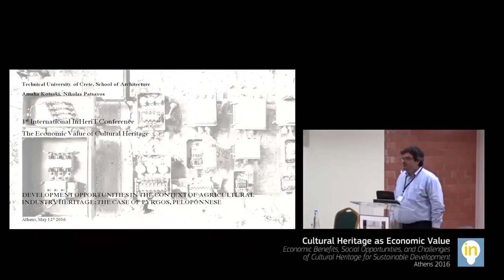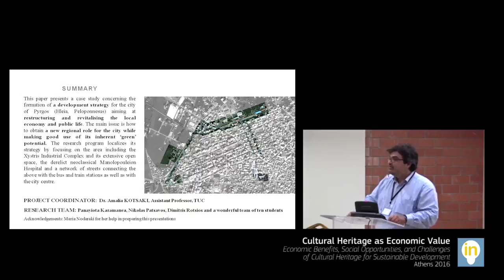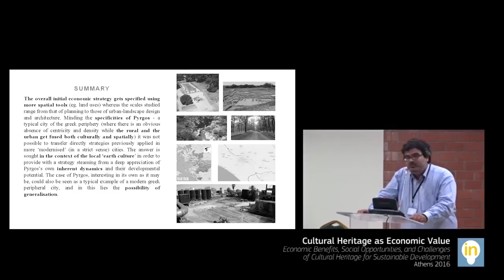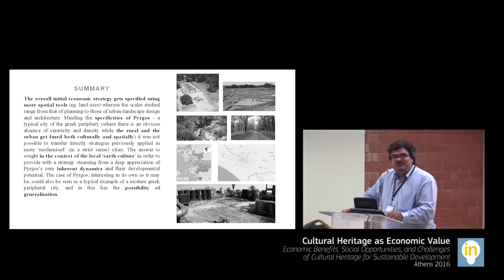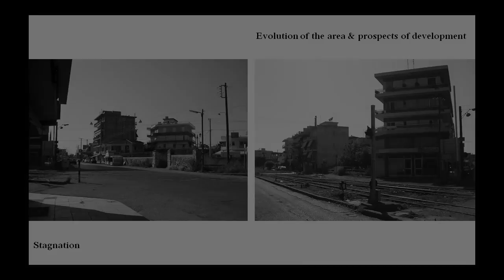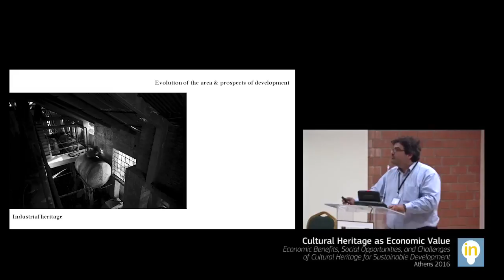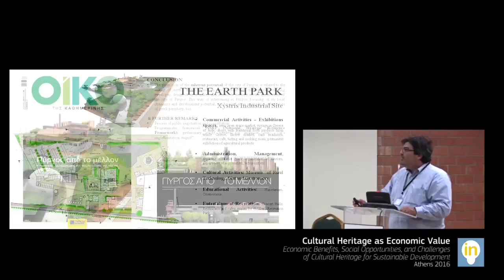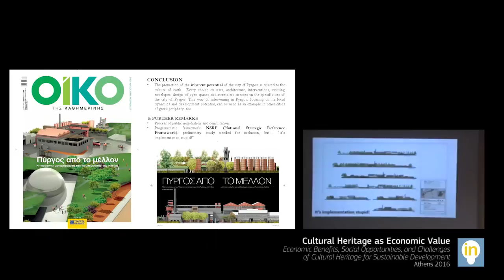Nikolas Patsavos (TUC) - Session 4 - 1st InHeriT International Conference Athens 2016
Session 4 Industrial Heritage Governance and Management

Nikolas Patsavos, Amalia Kotsaki, Panita Karamanea, Dimitris Rotsios, Technical University of Crete, Greece
Development opportunities in the context of agricultural industry heritage: The case of Pyrgos, Peloponnese

This paper presents with a case study concerning the formation of a development strategy for the city of Pyrgos (Hleia, Peloponnesus) aiming at restructuring and rebirthing the local economy and public life. The main issue is how to obtain a new regional role f or the city while making good use of its inherent ‘green’ potential. The research program localizes its strategy by focusing on the area including the Xystris Industrial Complex and its extensive open space, the derelict neoclassical Manolopouleion Hospital and a network of streets connecting the above with the bus and train stations as well as with the city centre. The overall initial economic strategy gets specified using more spatial tools (eg. land uses) whereas the scales studied range from that of planning to those of urban-landscape design and architecture. Minding the specificities of Pyrgos - a typical city of the greek periphery (where there is an obvious absence of centricity and density while the rural and the urban get fused both culturally and spatially) it was not possible to transfer directly strategies previously applied in Western Europe. The answer is sought in the context of the local ‘earth culture’ in order to provide with a strategy steaming from a deep appreciation of Pyrgos’s own inherent dynamics and their developmental potential. The case of Pyrgos, interesting in its own as it may be, could also be seen as a typical example of a modern greek peripheral city, and in this lies the possibility of generalization.

11-13 May 2016, Kastri, Athens